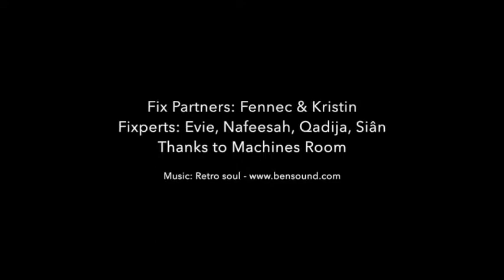Dog house for Fennec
Fennec needs a place to rest while his owner Kristin is working, and healso needs to exercise without hurting his injured paw. Fixperts from Create Jobs London prototype and develop a solution for him.

Fixperts: Evie, Siân, Qadija, Nafeesah
Fixpartner: Kristin & Fennec
Institute: Create Jobs London